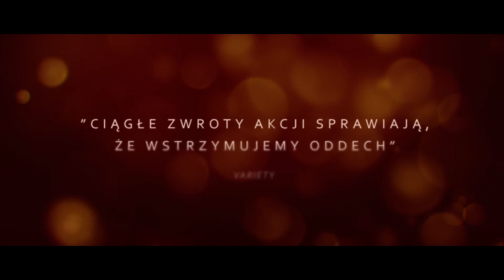Tuż po weselu | Cineman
Przejmujący rodzinny dramat koncertowo zagrany przez laureatkę Oscara Julianne Moore, Michelle Williams oraz Billy'ego Crudupa.

Isabel poświęciła swoje życie pracy w sierocińcu w Kalkucie. Ośrodek ledwo wiąże koniec z końcem, gdy niespodziewanie pojawia się hojna propozycja darowizny od dużej amerykańskiej korporacji. By dopełnić formalności, Isabel zmuszona jest polecieć do Nowego Jorku i spotkać się z kierującą firmą Theresą. Zajęta przygotowaniami do ślubu córki multimilionerka zaprasza Isabel na wesele. Spotkanie, do którego na nim dojdzie, zmusi ją do zmierzenia się z konsekwencjami decyzji podjętych 20 lat wcześniej.